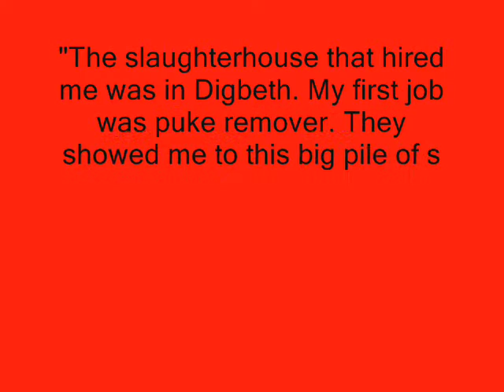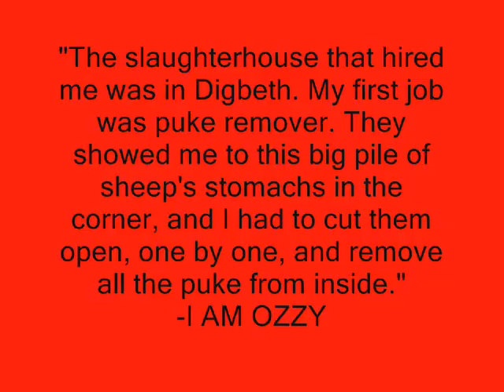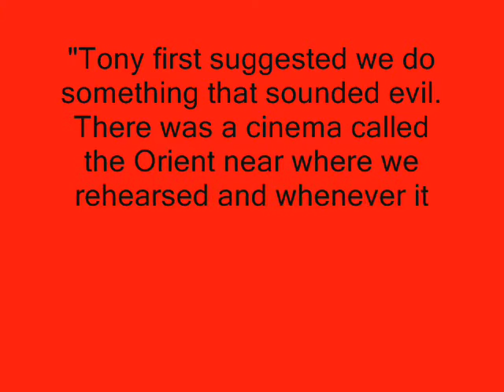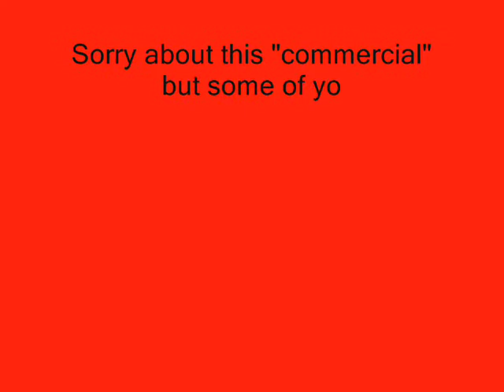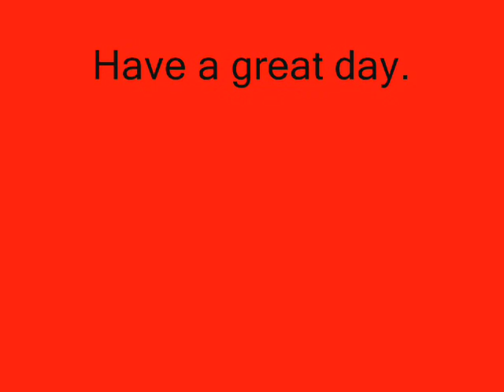Ozzy Zig Needs Gig - Iron Man - Ozzy Osbourne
If you know anyone interested in playing electric guitar, you might have them check out my book, 'How to Become a Guitar Player from Hell.' Although it's probably not the *greatest* guitar book ever written (I'd say it's of medium quality), it does contain a lot of playing tips, exercises, advice, and some humorous anecdotes for entertainment purposes as well. A link to the book is below. Thank you for your interest.
How to Become a Guitar Player from Hell

I've also written another guitar book titled, “Minimalist Guitar Ideas & Licks.” It's a 6" x 9" book with tablature (no traditional musical notation) plus explanations of the guitar phrases included. The first 110 pages of the book consist of mini-lessons and guitar licks (plus some Slonimsky-related material); while the last 110 pages consist of fictional stories and poems related to music/guitar (they have some adult language). I've not yet made this book available for purchase to the general public because I'm not quite sure it's good enough for mass publication (I may need to update it with more/better material). But if you are interested in buying a hard copy of this guitar book in its present state, send an email to zevi_35711 (at) yahoo (dot) com and I might sell you one. Thanks for your interest.